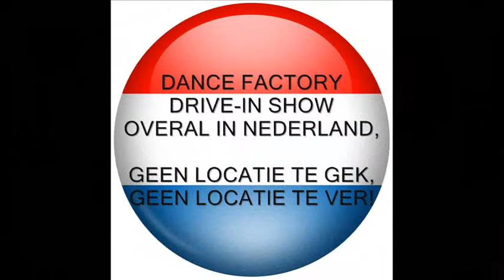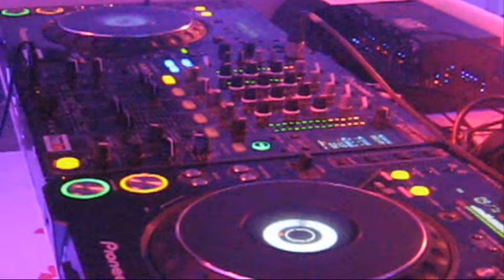DANSVLOER 70/80/90 thema dj huren, disco dance classics thema utrecht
70/80/90 thema dj huren, disco dance classics thema disco huren of drive-in show huren voor uw 70/80s of 90s themafeest